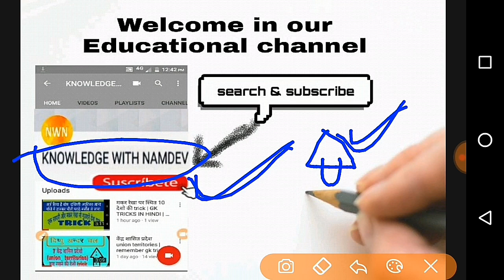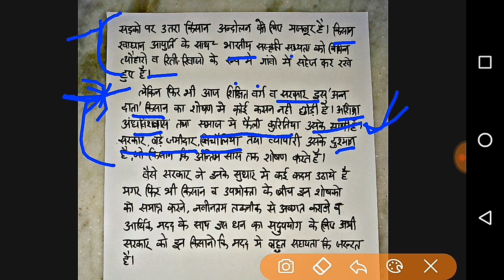Essay/nibandh on kisan for | ssc chal cgl 2018 descriptive paper | tire 2 tire 3 letter essay write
SSC descriptive 2018 all essay topic discuss

Essay on Adopt a Heritage Scheme | Apni Dharohar Apni Pehchan | for ssc CGL chsl descriptive paper
chsl descriptive, ssc descriptive paper, ssc chsl descriptive paper, ssc cgl descriptive paper, cgl descriptive paper, cgl descriptive, essay writing, letter writing, descriptive exam
As you know the SSC CGL Tier 2 exam is now over. And for the first time SSC has come up with a new pattern for the Tier 3 exam. The interview or personality test has been replaced by the Written Descriptive Exam. This Descriptive Paper that aims to test your proficiency in writing. The offline, pen and paper based exam may also be a means to test you on how you formulate your ideas to form firm arguments and opinions on certain topics. This would be especially done by the essay writing. The descriptive paper is also a means to evaluate your communication skills to determine how effectively you convey ideas in a precise manner. These 20+ Expert Tips for Tier 3 Descriptive Paper in SSC CGL 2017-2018 Examination will prepare you to tackle and ace the paper.
Pattern & Particulars of SSC CGL Tier 3 Exam
1. The SSC CGL Tier III Paper is worth 100 marks.
1. The Essay may carry 50-60 marks
2. If there is both Letter/Application writing as well Précis Writing, they may each carry 20-30 marks each. If just one of these two are asked, expect the Letter/Application to be worth 40 marks.
2. It would be an offline exam based on pen and paper.
3. Duration of the paper will be 1 hour.
4. The topics would include Essay Writing (250- 300 Words)/ Precis Writing/ Letter Writing.
5. The marks of this exam will be included in the preparation of final merit.
6. The paper is bilingual. You can choose to write in either Hindi or English.
Tips to Prepare and Tackle SSC CGL Tier 3 Paper
As already mentioned, the new pattern aims to test you on your writing skills. Therefore “Practice” is the key to your success. Since you have only limited time to frame and write your essay, you need to focus on honing your essay writing skills. Follow some of these tips and instructions to bring efficiency to your writing skills.
1. Where to Prepare for SSC CGL Tier 3 Paper from?
Read newspapers, articles and political magazines as much as possible. Not only does this increase your vocabulary but also helps you bring flow in your writing. English medium students must read The Hindu, The Indian Express, Economic Times. Since you have only a few days left, you need to make sure that you read at least 20 articles a day on a range of topics from here on out.
2. What to Read for SSC CGL Descriptive Paper?
The articles you read must cover a range of topics including –
Social Issues like Poverty, Education, Equality, Social Evils (Child Marriage, Dowry, Rape etc.)
Finance & Economy (e.g. Demonetization, RBI Rates, GDP Rates etc.)
Politics, Schemes & Governance (e.g. Upcoming and recently concluded elections, coups, revolutions and agitations, political deaths etc.)
Technology (e.g. UPI, Payment Wallets, Vaccines, Social Networks etc.)
Sports (e.g. Recent wins, retirements etc.)
Environmental Concerns like Pollution, Overpopulation.
Geopolitics (e.g. Chinese aggression in Indian Ocean, Syrian Refugee Crisis)
Also make sure you are up to date on FACTS. It is these FACTS that will help you frame and write a better essay. You don’t need to go into too much details but you need to be aware of the basics. So make sure you are still reading up on Current Affairs.
3. Tips for Effective Time Management for SSC CGL Tier III Paper
Remember that you have only 60 minutes to attempt 2-3 descriptive topics, so do not spend unnecessary time on any of them. If there is Precis, spend no more than 15 minutes on it, 15 minutes on Letter, and 30 minutes on Essay. If there is no Precis, you can equally distribute the extra time between the Letter and the Essay.
4. What should be Order Attempt in SSC CGL Descriptive Paper?
Attempt the Essay first as it would require some brainstorming and may also carry the maximum marks. Attempt the Letter next as it has a set format and you need to only flesh out the body. This can easily be achieved in a set amount of time.
ssc tier 3 2018
ssc tier 3 2017
ssc cgl tier 3 question paper pdf
ssc cgl tier 3 syllabus
ssc tier 3 exam date
ssc cgl tier 3 answer sheet
ssc, cgl, tier3, descriptive paper, essay writing, letter writing, writing skills